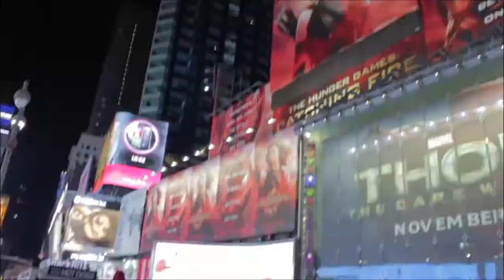Quentin Clark - BigDataNYC 2013 - theCUBE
Quentin Clark, Microsoft, at Big Data NYC 2013 with John Furrier and Dave Vellante

"We're here here because we're super committed to Hadoop," Clark said, explaining that Microsoft is dedicated to help its customers embrace the benefits Big Data can provide them with. "Hadoop is the cornerstone of Big Data but not the entire infrastructure," he added. Microsoft is focusing around adding security and tool integration, with thousands of hours of development put into Hadoop, to make it ready for the enterprise. "There's a foundational piece where customers are starting," which they can build upon and Microsoft focuses on helping them embrace Hadoop as part of the IT giant's business goals.

Asked to compare the adoption of traditional Microsoft products with the company's Hadoop products, Clark said, "a big part of our effort was to get to that enterprise expectations." Security and tools integration, getting Hadoop to work on Windows is part of that effort. Microsoft aims to help people "have a conversation and dialogue with the data. We make sure we funnel all the data to help them get the BI and analytics" they need.

Commenting on Microsoft's statement of bringing Big Data to its one billion Office users, Vellante asked if the company's strategy was to put the power of Big Data into Excel. Clark explained it was about putting Big Data in the Office suite, going on to explain that there is already more than a billion people who are passively using Big Data. Microsoft focuses on those actively using it.

Clark mentions Microsoft has focused on the sports arena, helping major sports leagues use Big Data to power fantasy teams. "We actually have some models, use some data sets. I have a fantasy team that I'm doing pretty well with, partly because of my ability to really have  a conversation with the data. On the business side, it's transformational. Our ability to gain insight in real time and interact is very different using these tools," Clark stated.

Why not build its own Hadoop distro?

Asked why Microsoft decided not to have its own Hadoop distribution,  Clark explained that "primarily our focus has been in improving the Apache core, make Hadoop work on Windows and work great. Our partnership with Hortonworks just made sense. They are able to continue to push and have that cross platform capability, we are able to offer our customers a solution."

Explaining there were great discrepancies in how different companies in the same industries made use of the benefits Big Data, he advised our viewers to "look at what the big companies are doing" embracing the data, and to look what they are achieving with it.

As far as the future of the Big Data industry is concerned, Clark stated: "There's a consistent meme of how is this embraced by business for results. Sometimes with the evolution of technology, everyone is exploring what it's capable of." Now there's a focus shift of the industry towards what greater purpose it leads to, what businesses can accomplish.